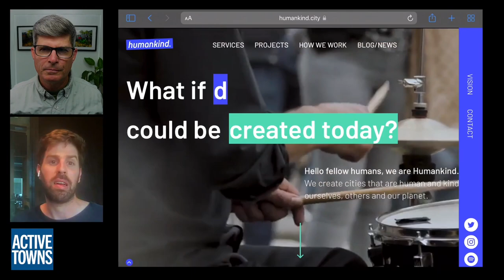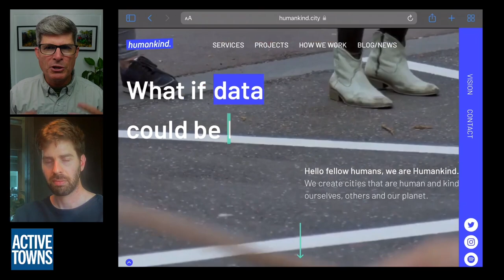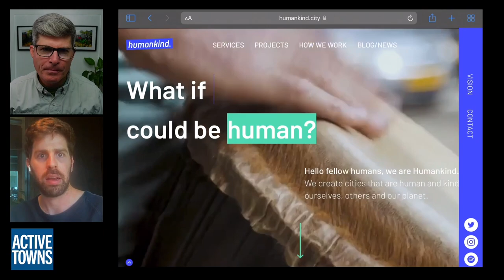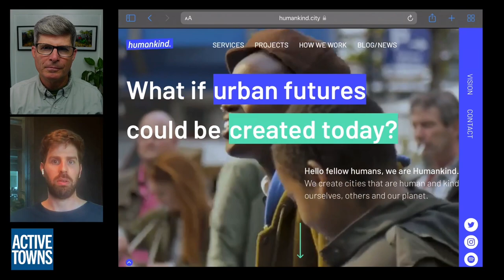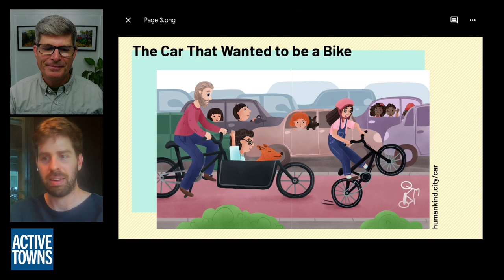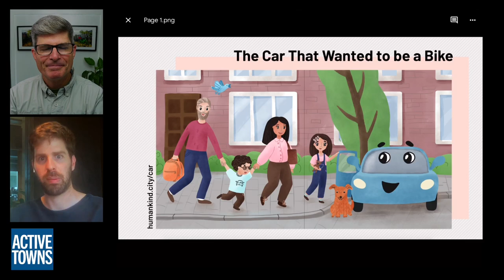How to be bold for quick results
It seems like every day Lior notices the improvements happening all around him and in the bold work that he and his firm Humankind is helping bring about in cities, he notes that changes can happen quite quickly. In this discussion, we talk about several of his projects, Rotterdam as a wonderful model city for other cities globally to benchmark off of, and his delightful newly released children's book, The Car That Wanted To Be A Bike.